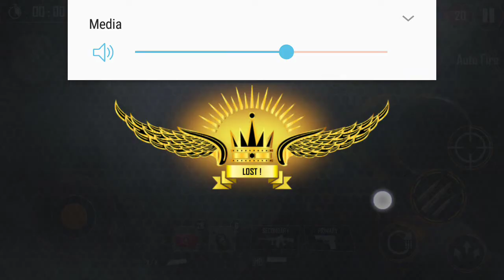Sniper ultra¡ for Mobile games